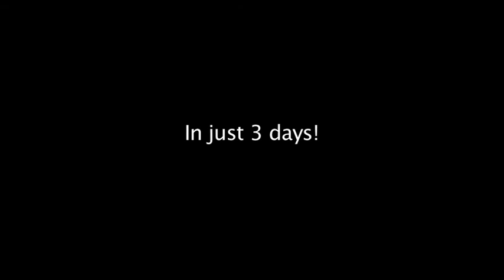MAKING OF MOVIE........... "SAMVAD"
THE FIRST FICTION FILM. BY CURAJ